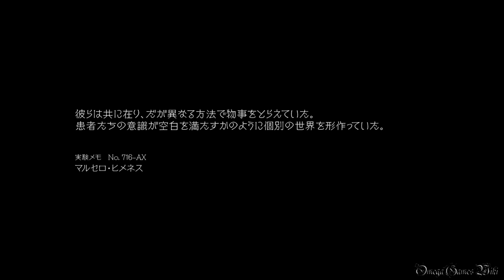サイコブレイク（The Evil Within） - DLC THE ASSIGNMENT・Part 1 CH1 An Oath・前編（収集品全回収）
Psycho Break/The Evil WithinのDLC THE ASSIGNMENTのプレイ動画です、Part 1。

・DLC THE ASSIGNMENT/ザ・アサインメント
・Chapter 1 - An Oath 前編

収集品：
1) 人事ファイル“KCPD 囚人報告書” 3:20
2) キャラクターモデル“オスカー・コネリー” 11:36
3) 研究報告書“手記番号231” 13:57
4) 破れた手紙1 15:36

取得可能のトロフィー：【着信アリ？】
・電話を使ってホーンテッドを部屋の中に閉じ込める 16:51

サイコブレイク（The Evil Within）『悪夢-AKUMU-』難易度のプレイ動画プレイリスト：

- ゲームタイトル： サイコブレイク（Psycho Break/The Evil Within）（PS4版）
- 発売日： 2014年10月23日 (日本)
- 価格： PS4/Xbox One・7300円（税別）、PS3/Xbox360・5800円（税別）
- ジャンル： サバイバル・ホラー
- ESRB： Cero D
- 開発： Tango Gameworks
- 販売： ベセスダ・ソフトワークス